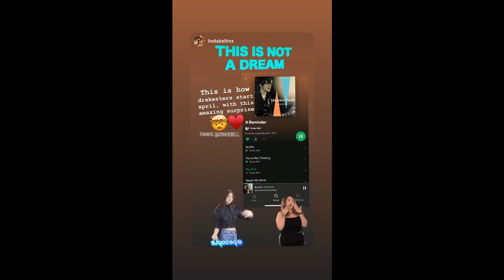A REMINDER - DRAKE BELL YA DISPONIBLE AHORA EN TODAS LAS PLATAFORMAS!!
Drakesters ahora esta disponible el álbum "A Reminder" de 2011 en todas las plataformas, que emoción!!

Plataformas disponibles (las mas importantes):

? (si alguien sabe la playlist oficial, pónganla en los comentarios por favor)

SIGANME :D